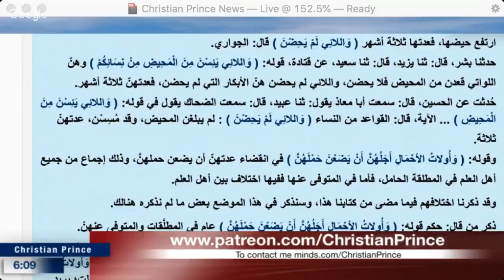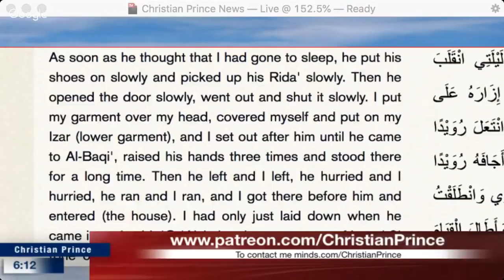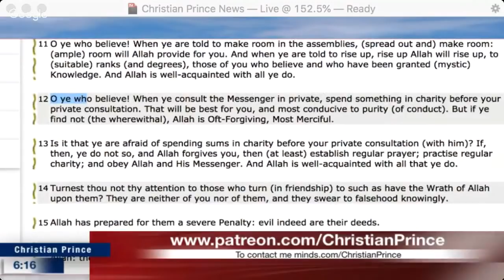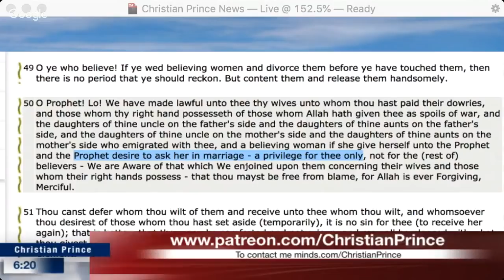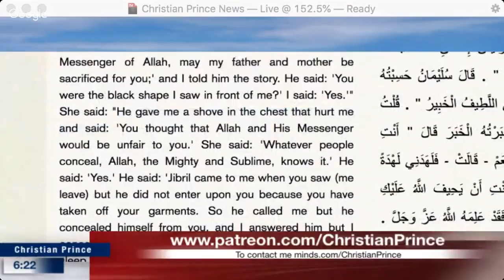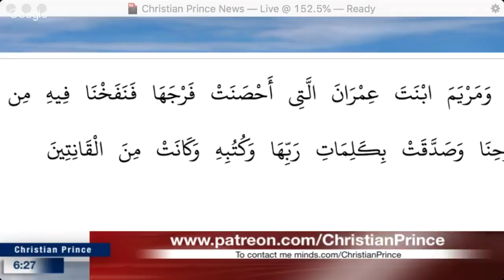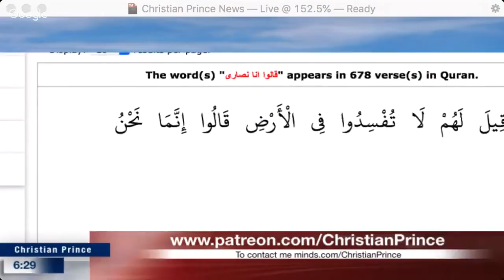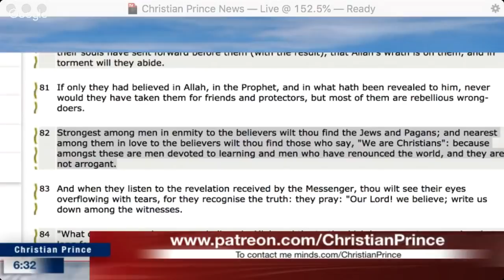Prophet Muhammad (SAW) Loved All His Wives Equally [Nov 2018]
For more on Christian Prince, go to:
Christian Prince
The Arabian Prophet
Arab4Christ